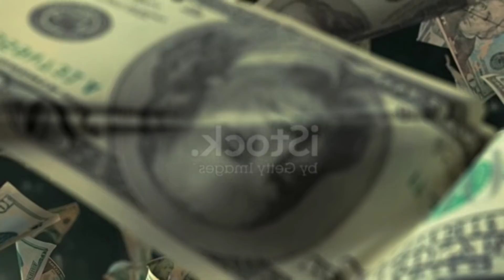КУРС УЗБЕКИСТОНДА ЭНДИ.. / TODAY'S EXCHANGE RATE RUBLES DOLLARS